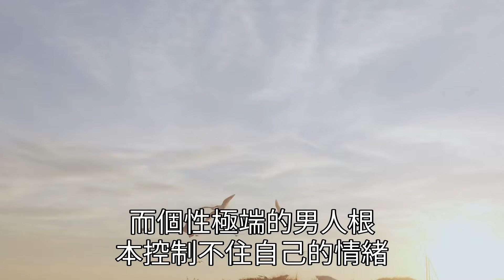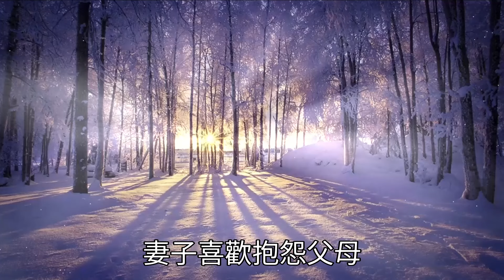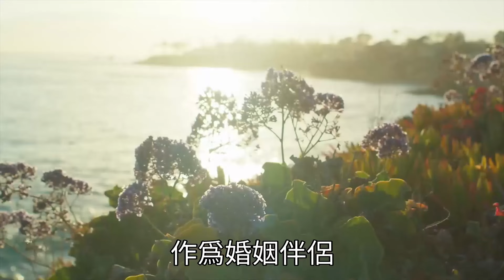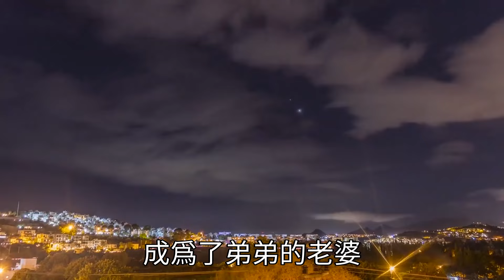民間俗語：嫁人不嫁兩男，娶妻不娶三女，分別指的哪幾種人？老祖宗的告誡不可不聽，可惜很少人能做到 | 俗語 | 佛禪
55-65嵗是「壽命決定期」！不管男女，走路沒有這4個表現，表示身體還不錯，活到100歲沒問題！